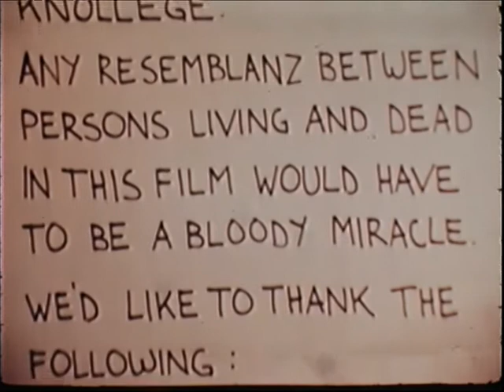1978 - "It's No Picnic at Hanging Wok"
Architecture Student Film from 1978
Faculty of Architecture, Building and Planning

*Note: This is not the original music but added in 2012.  The original music was performed on a piano live when the films were originally shown and the specific tracks used are unknown.